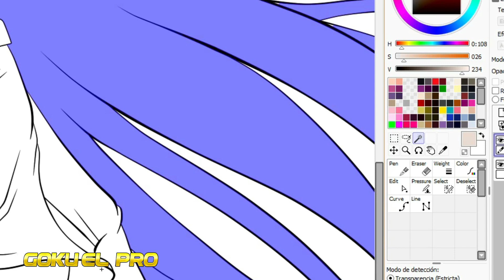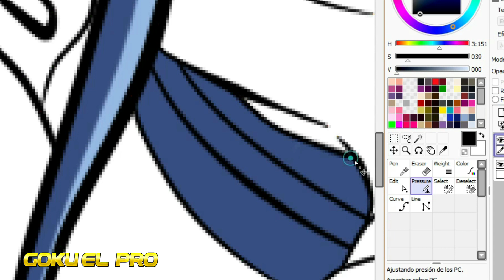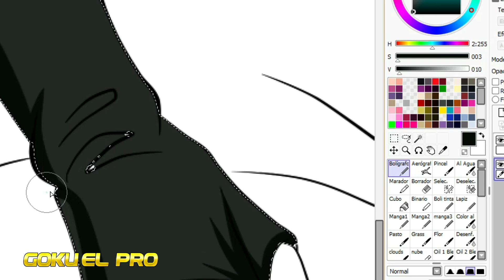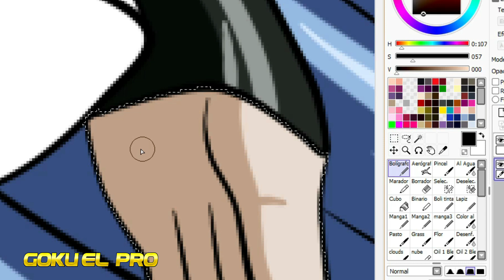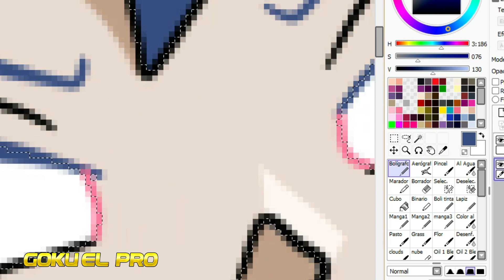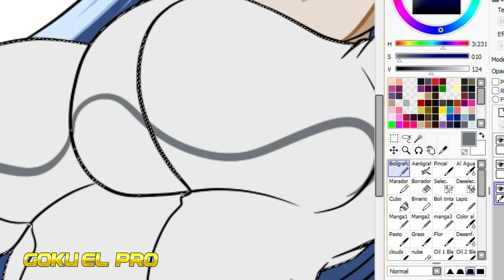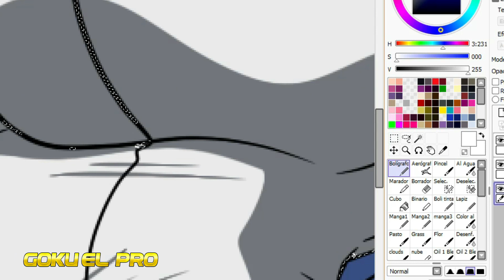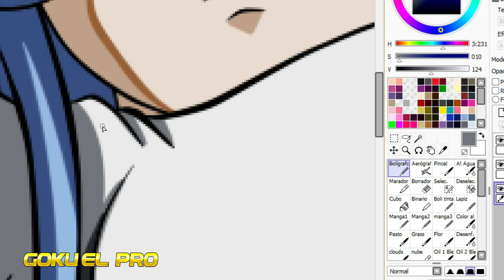Super Spoilers capitulo 12 | Goku Akuma El Saijayin Renacido la Venganza | Cultivador central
super spoilers del proximo capitulo que se viene !